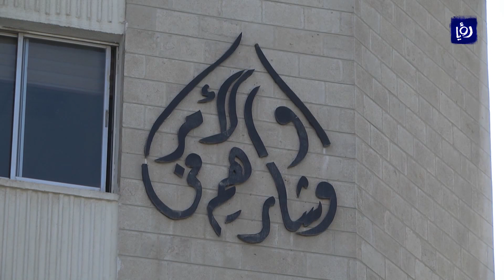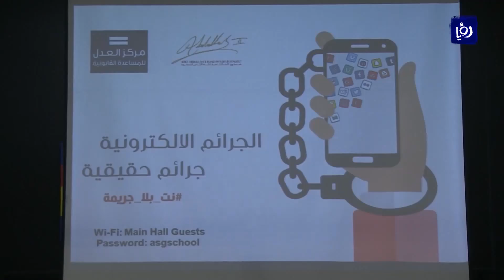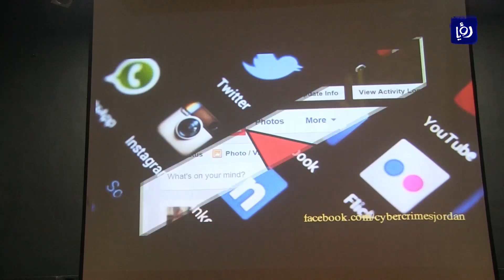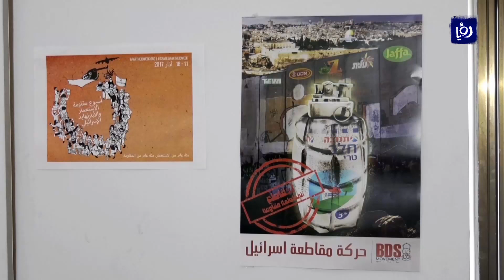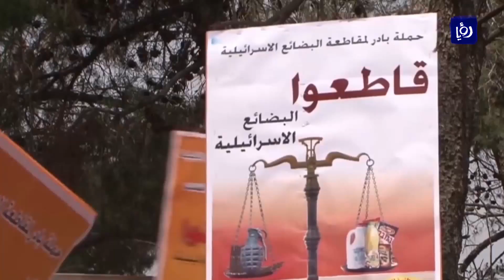نشرة أخبار رؤيا بتاريخ 12-11-2017 | Roya News Broadcast